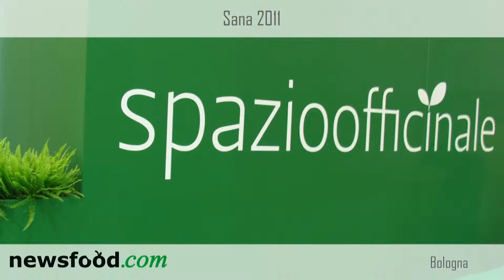Marco Momoli Exhibition Director Sana 2011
IL VERO PUNTO DI INCONTRO ITALIANO DEL MONDO BIOLOGICO E NATURALE
La svolta professionale e il nuovo progetto di Sana ricevono ogni giorno l'approvazione delle aziende e degli operatori. Arrivano adesioni, richieste di incontro per mettere a fuoco nuove idee, per dare corpo a nuovi progetti. Insomma circola energia, entusiasmo, voglia di fare. Sana è affiancata da un Comitato promotore formato dai rappresentati delle principali associazioni dei produttori:

FederBio, Confederazione italiana agricoltura, Confagricoltura, Federimpresa Erbe, Unipro, Assoerbe, Siste, Fippo.

Tutti presenti alla prima riunione, che si è tenuta lunedì 17 gennaio, hanno accolto con favore il nuovo progetto che prefigura una manifestazione in sintonia con le esigenze che da tempo esprimono gli operatori.

L'attenzione del Comitato ora è rivolta ai temi che dovranno essere affrontati e approfonditi da convegni e workshop.